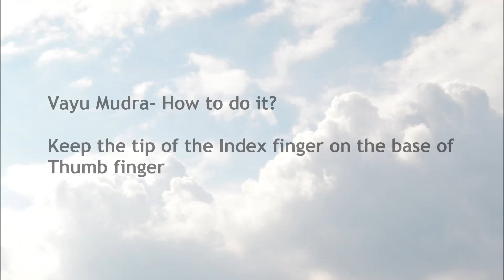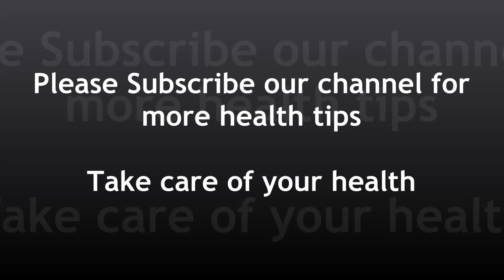Mudra for Hysteria